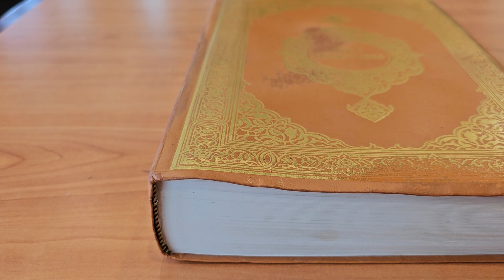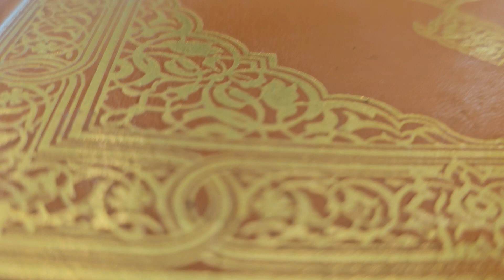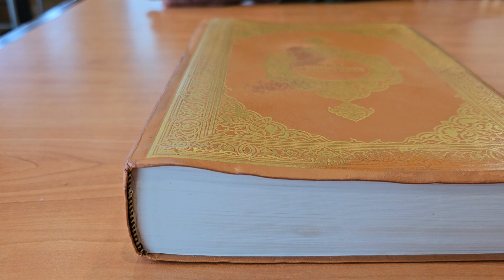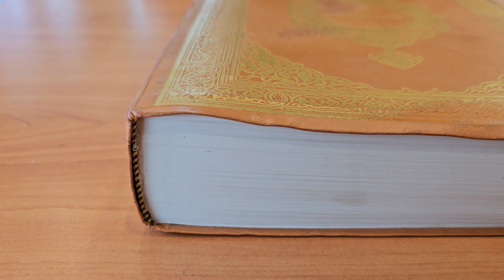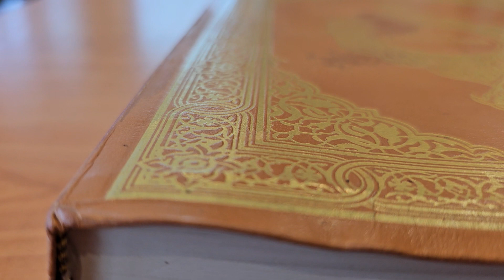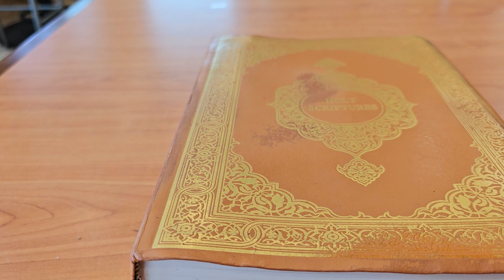Have mercy and pity on your Homeless Brother